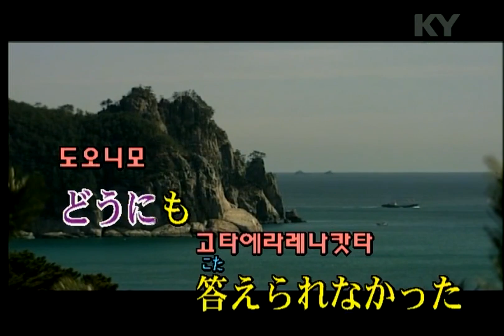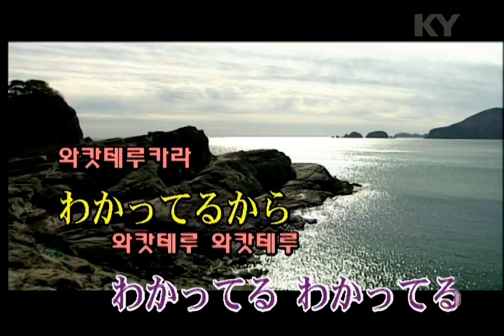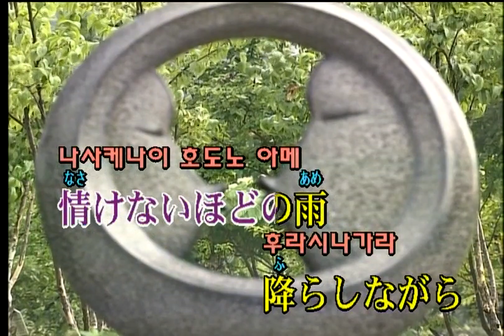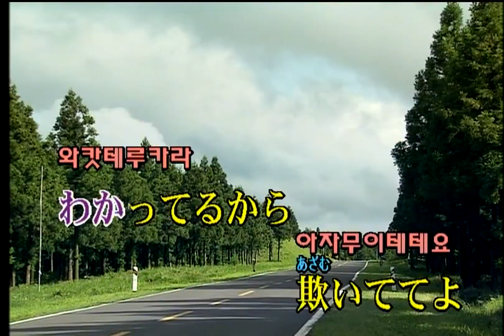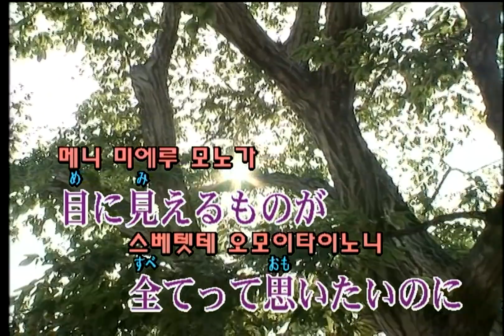ずっと真夜中でいいのに。 - 脳裏上のクラッカー (계속 한밤중이면 좋을텐데. - 뇌리위의 크래커) (KY 44354) 노래방 カラオケ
ずっと真夜中でいいのに。 -   脳裏上のクラッカー (계속 한밤중이면 좋을텐데. - 뇌리위의 크래커)